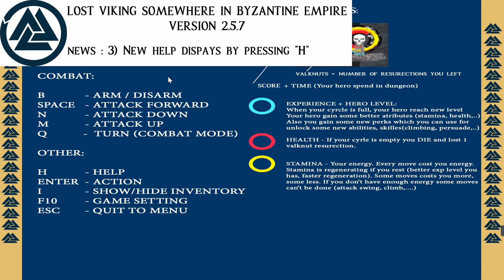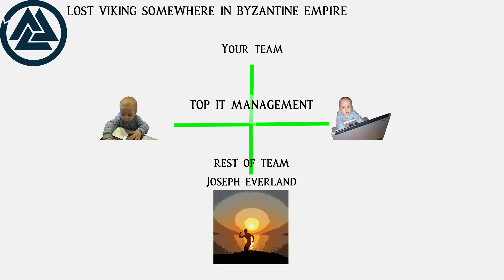Lost viking somewhere in Byzantine Empire.Part32- News and progress - Version 2.5.7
Videos mostly about my  development of game:
Lost viking somewhere in Byzantine Empire

New features via video

let's go work on new version 2.5.8! skål !